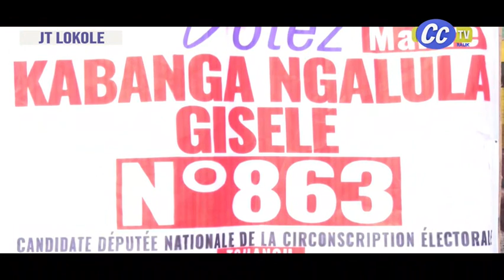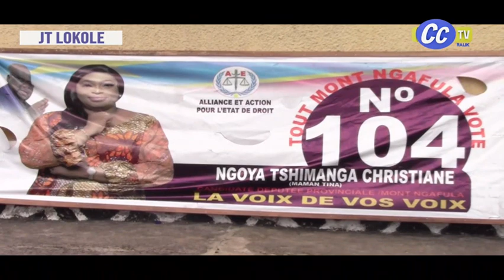LOKOLE YA CONGO DU 09 12 2023